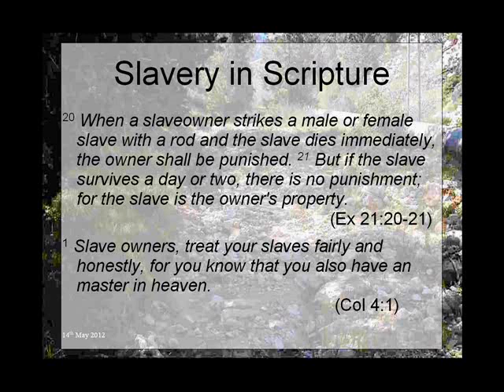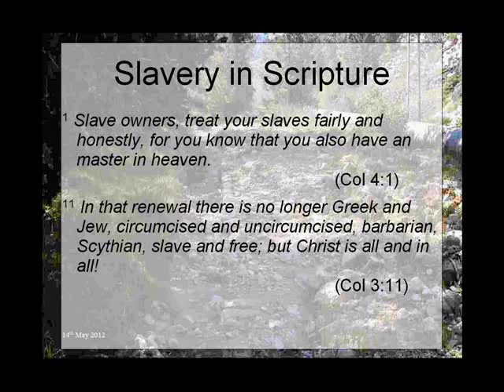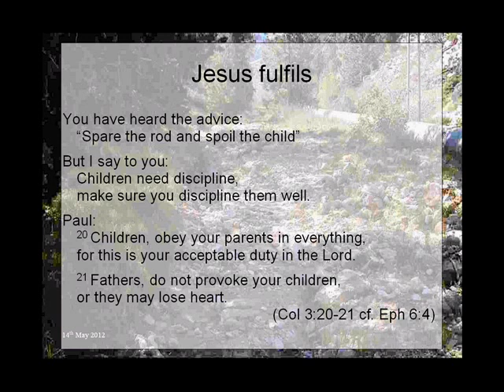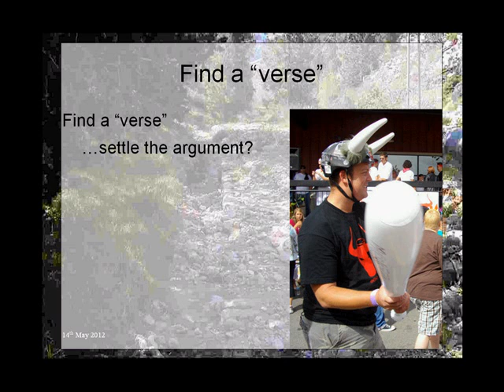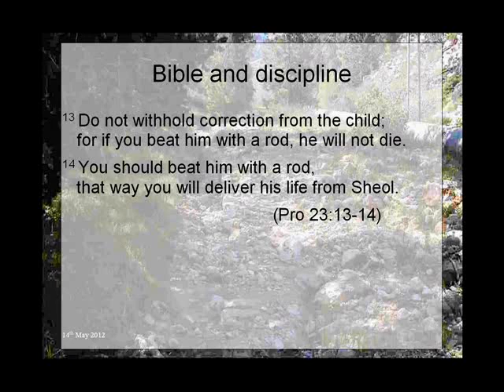Jesus as fulfilment of Scripture: Slavery and Spanking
Two hot topics, one from the past now settled, the other from the present. What does it mean for us to claim, as Jesus did, that he is the fulfilment of Scripture?